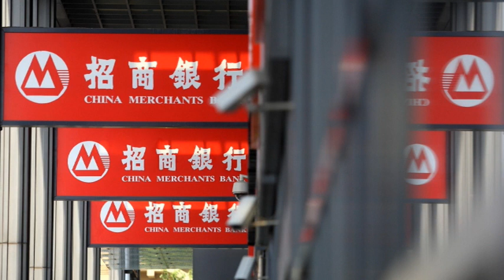股評：招行蓄勢反彈，目標看43元？ 2023 05 07